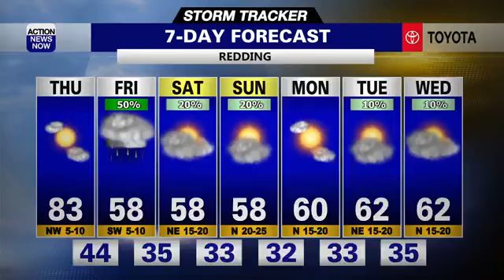Storm Tracker Forecast: Warm today but rain and snow are ahead!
Dry and warm weather continues for your Thursday, but much colder temperatures, rain, and snow showers are on the way in your Friday and weekend forecast.